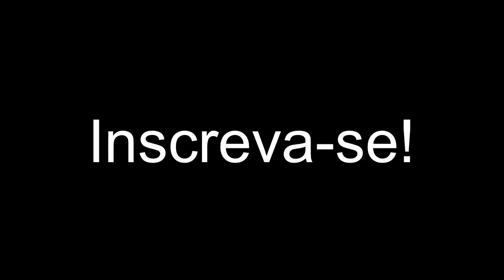Considerações sobre o Arcade Vewlix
Canal carlos da costa retro games